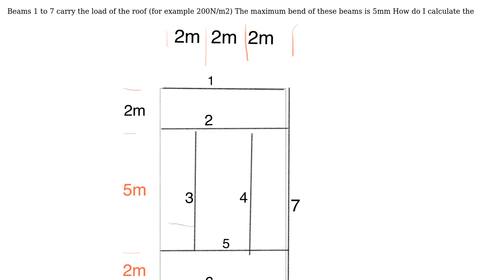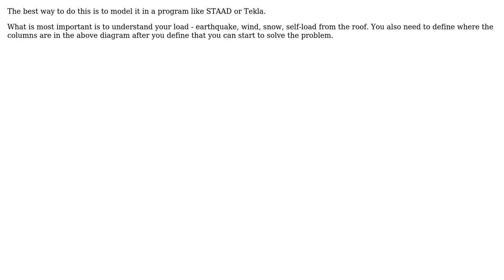Engineering: Calculation of beams in flat roof structure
With thanks & praise to God, and with thanks to the many people who have made this project possible! You are responsible for your own actions.